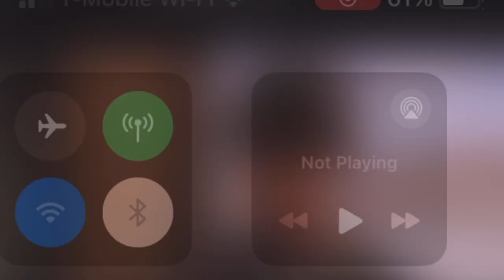Harry Potter snd the SUS stone YTP